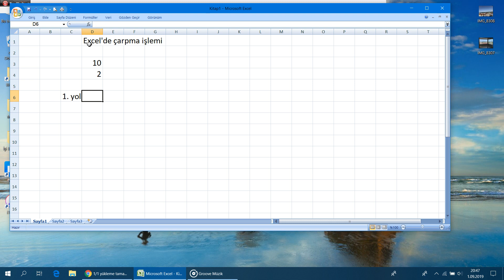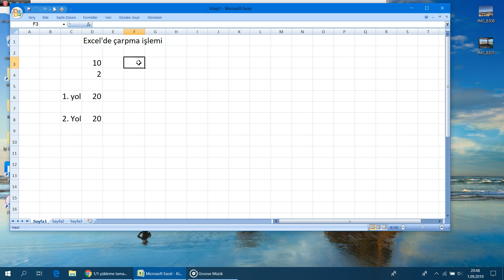Excel'de çarpma işlemi nasıl yapılır?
Excel'de çarpma işlemi için formül kullanımı.